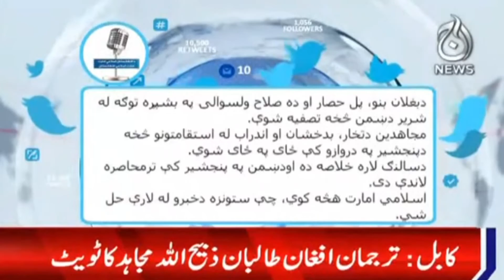Panjshir Ko Teen Atraaf Say Ghair Liya Hai | Spokesperson Taliban